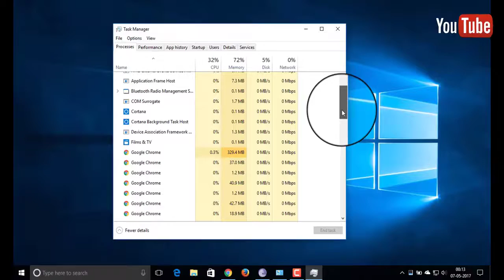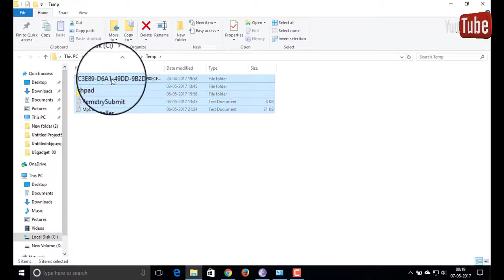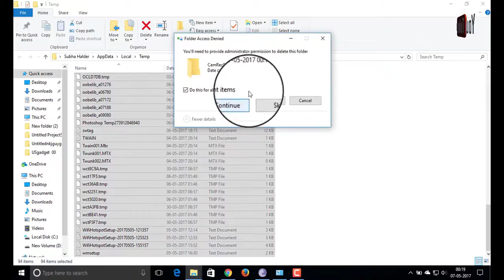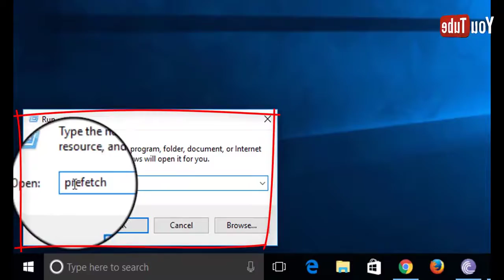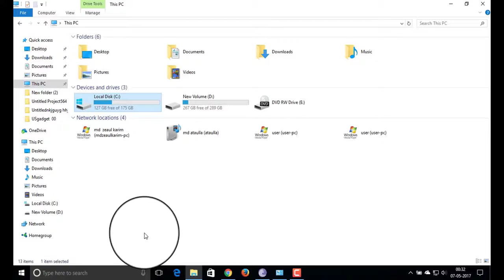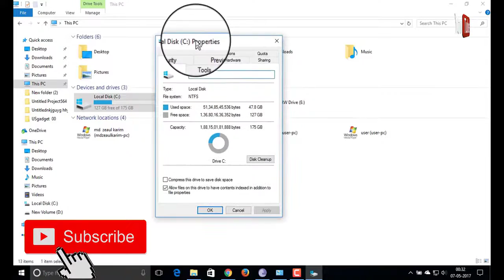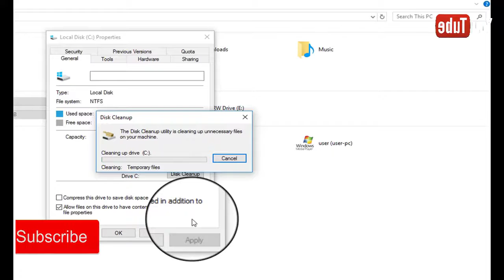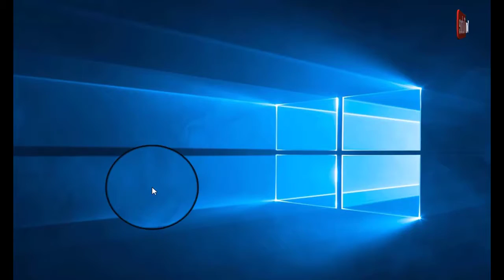How To Speed Up Your Computer/PC/Laptop Windows 10 [2019] 100% Work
Welcome Friends to My YOUTUBE Chanel "Computer Info Center"
to Usgadget